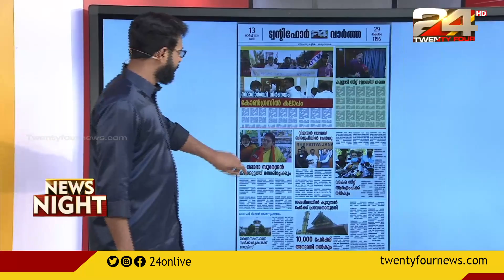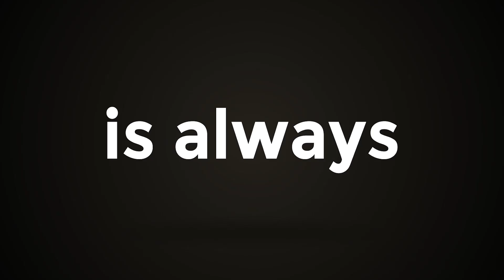ട്വന്റിഫോർ വാർത്ത | 12 MARCH 2021 | 24 NEWS